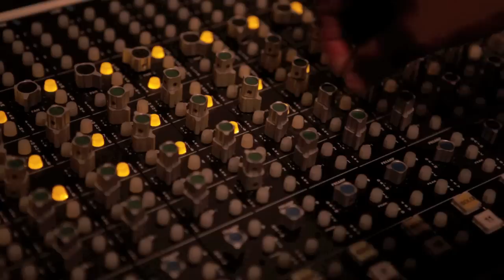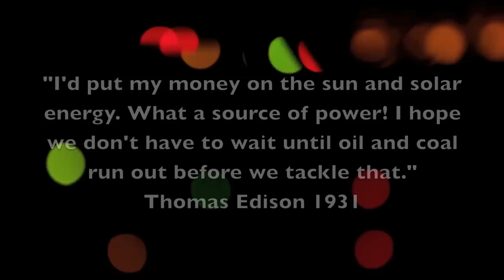Skyline Union: Heaven Comes Fast